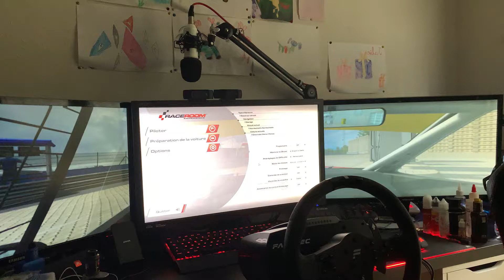Raceroom Monza Gr.5 Nürburgring